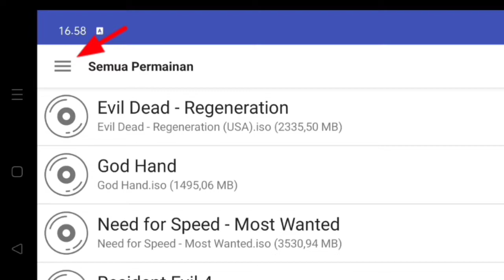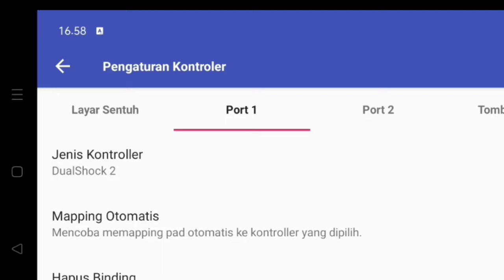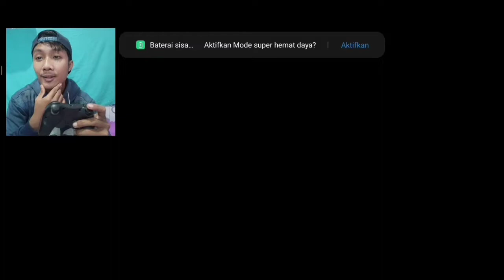Cara sambungkan game pad X3 ke hp android menggunakan Aethersx2,plus riview game God hand part #18